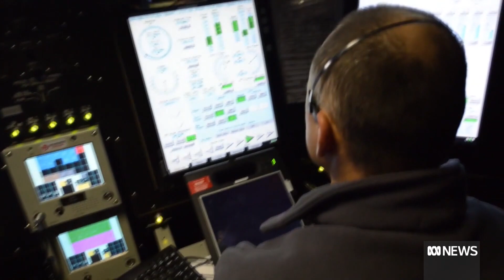SA sweats on decision about Australia's submarine program | ABC News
The South Australian Premier insists AUKUS nuclear powered submarines will be built in Adelaide, but exactly how many of the vessels will be constructed at Osborne remains unclear.
Eight boats were promised under the plan unveiled 18 months ago, but Peter Malinauskas hopes a continuous build program for subs will be announced in coming days.